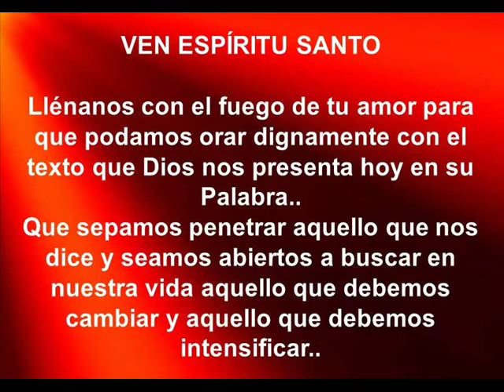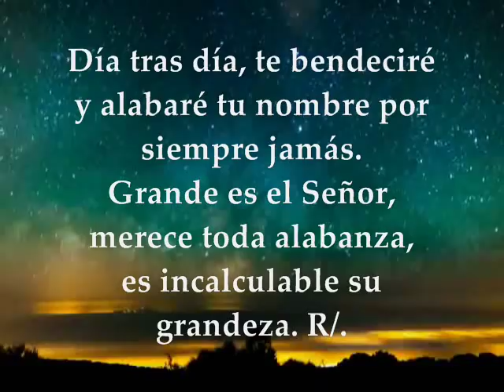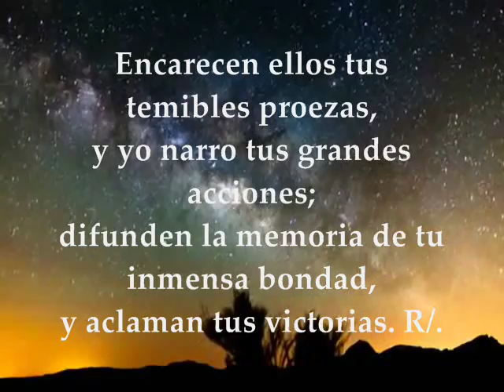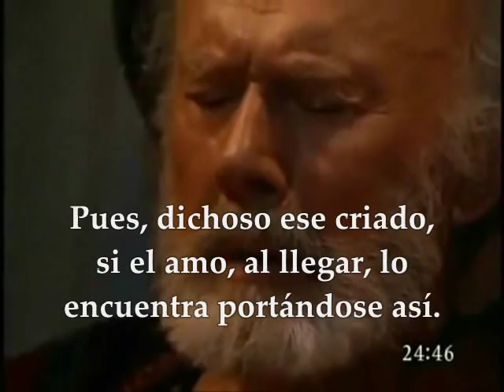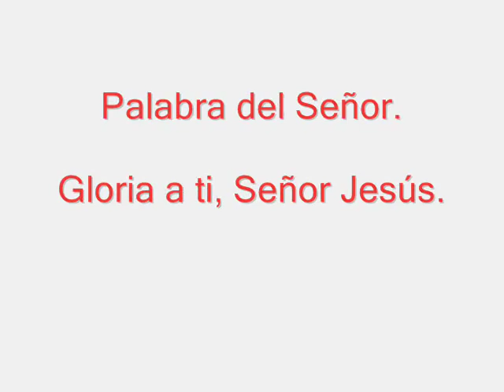Evangelio del día, Lecturas Jueves 25 de Agosto de 2016 XXI Semana T.O.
Lecturas y Evangelio del día Jueves 25 de Agosto de 2016 Semana XXI del Tiempo Ordinario Ciclo C. PRIMERA LECTURA : De la primera carta del apóstol san Pablo a los Corintios 1,1-9 SALMO 144 R/.Bendeciré tu nombre por siempre, Dios mío, mi rey  EVANGELIO: Del Santo Evangelio según San Mateo 24, 42-51